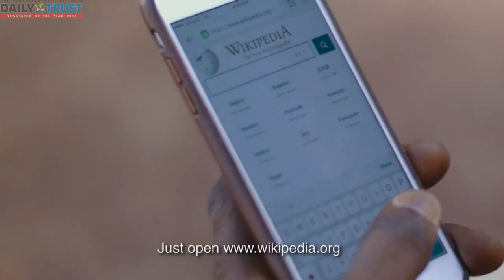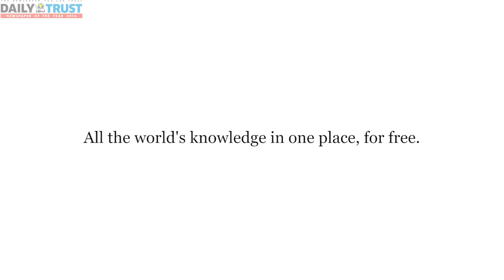Pete Edochie stars in Wikipedia's 'Things come together'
Produced in collaboration with the Wikimedia Nigeria User Group, Anakle, and the Wikimedia Foundation.